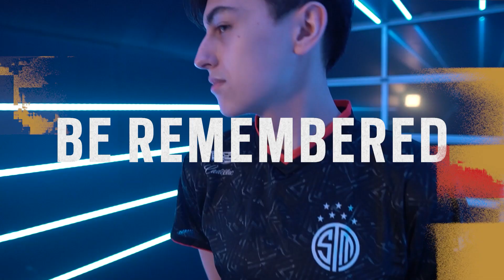OS ECOS DA BATALHA I Trailer Six México Major I Rainbow Six Siege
Sejam lembrados.
O Six México Major começa segunda-feira.